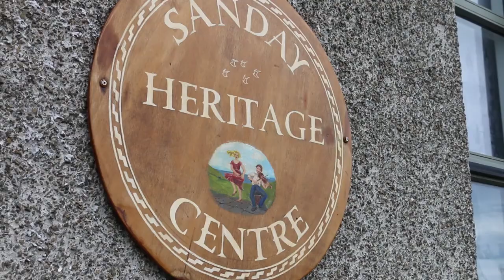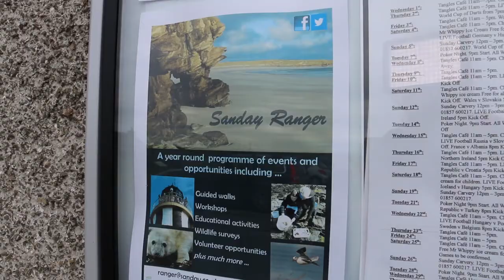Sanday Shared Ownership Project, Orkney | Community Energy